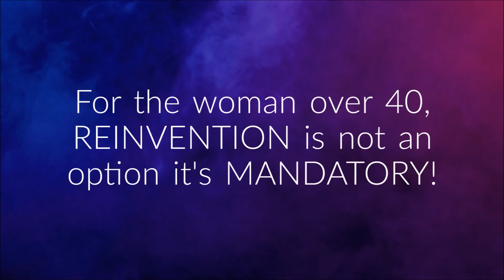Episode 2 Turning Your Hobby Into An Income Stream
The mission of BusyGal, LLC is to inspire Women Over 40 globally to re-invent themselves, ignite hope through Entrepreneurship, and embrace their 2nd Chances in their 2nd Chapters of Life! We do this through the 5 Divisions of BusyGal which provide the following services: coaching, masterminds, online entrepreneurial education, opportunities for business ownership, live virtual assistants to help online entrepreneurs become irresistible to their target clients, and, starting 4Q 2020, a new ROKU Channel which provides streaming television programming for entrepreneurial women.

About BusyGal Television:
The 5th and last division of BusyGal is BusyGal Television or BGTV is a new ROKU channel that will fully launch at the end of 2020. We will provide Streaming, Pay Per View, and On Demand programming via both Free and Subscriber based media platforms.

About BusyGal Inspiration
BusyGal Inspiration has a mission is to help you reinvent your life and move you forward in your purpose as an educated, empowered and connected entrepreneur. We do this through life coaching, networking events, and Masterminds.

ANNOUNCEMENT: We have formed a new Facebook Group - Enterprising Women Over 40.  This group is built to support women over the age of 40 who want to be or are business owners. Our mandate is to help each other prosper, share our success, develop deep life and professional relationships, and lift each other up as we walk the entrepreneurial pathway to success as defined by you.